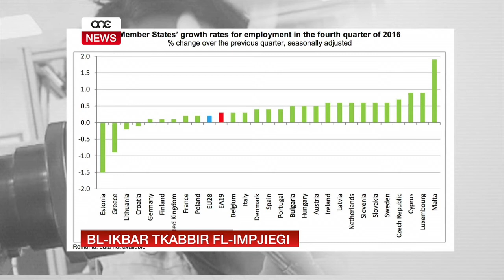BL-IKBAR TKABBIR FL-IMPJIEGI.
ONE.COM.MT • Fl-aħħar tliet xhur tas-sena li għaddiet Malta kellha l-ikbar rata ta’ tkabbir fl-impjiegi fost il-pajjiżi kollha membri tal-Unjoni Ewropea.